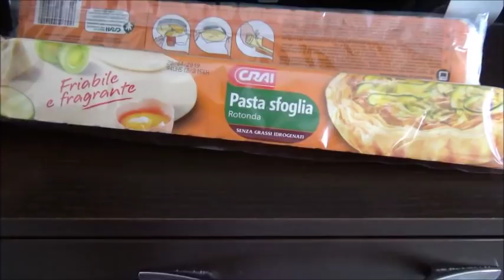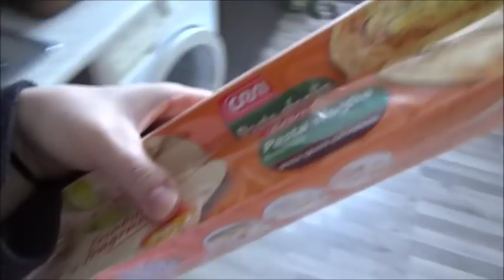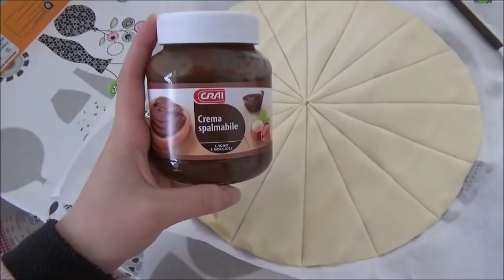UN MESE DI TE!! // VLOG // Robertina